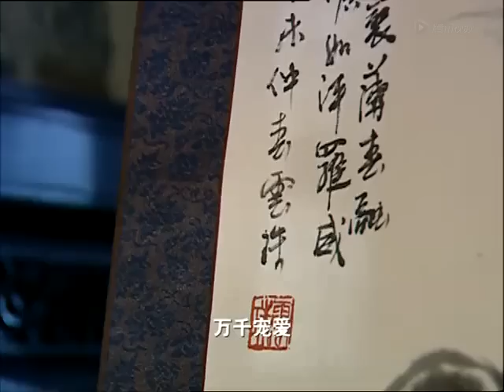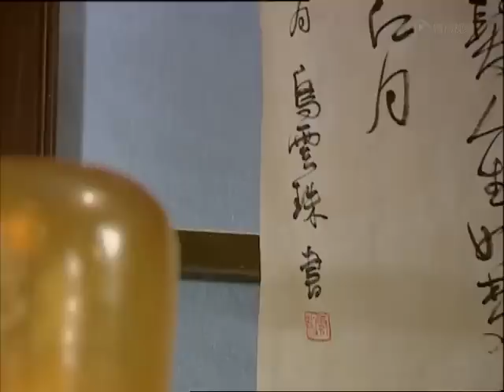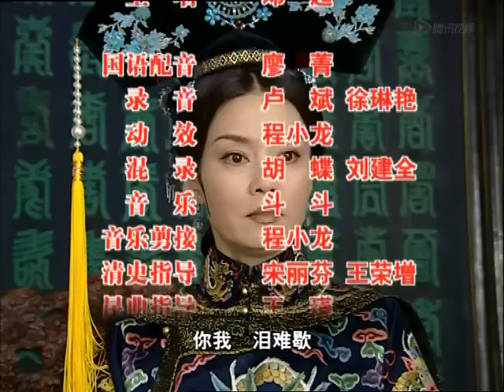《少年天子》14——顺治皇帝的曲折人生（邓超、霍思燕、郝蕾等主演）